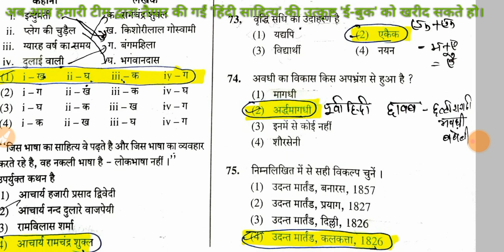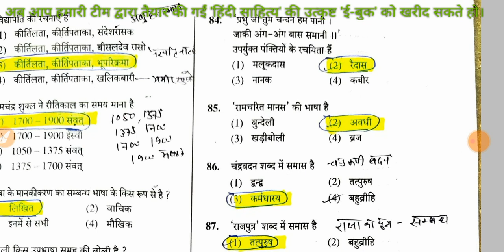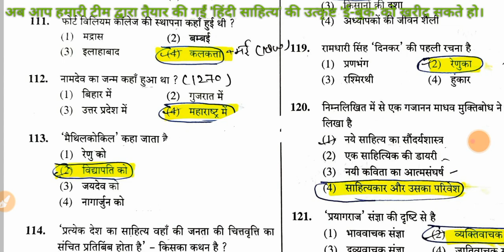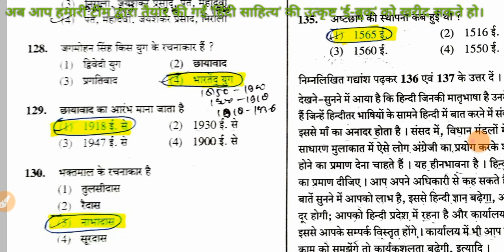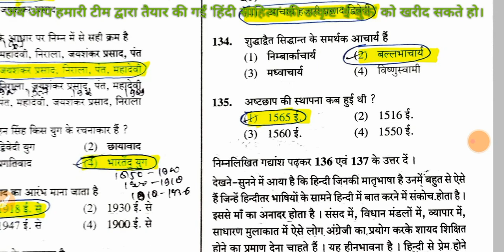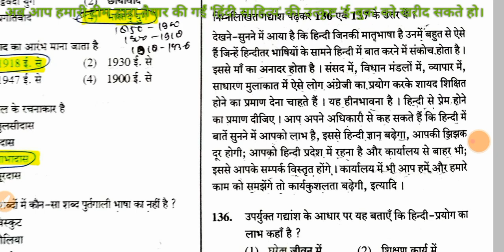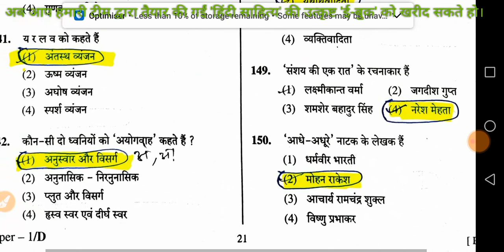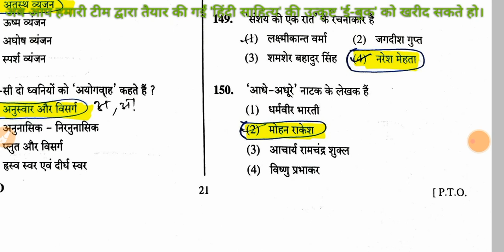हिंदी के 100+ अतिमहत्वपूर्ण प्रश्न,LT Commission & TET Previous Year Questions paper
50 वस्तुनिष्ठ प्रश्नों का टेस्ट, मॉक_टेस्ट_3_LT_Commission, हिंदी सहित्य के 5000 प्रश्न, Part-23